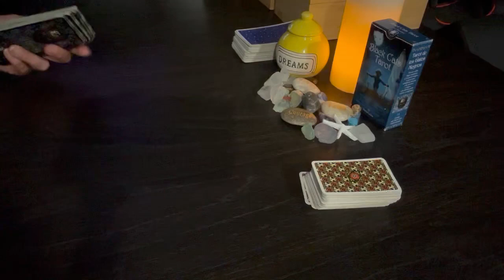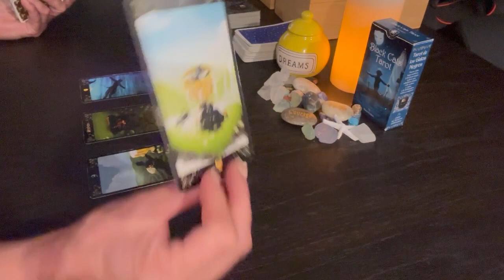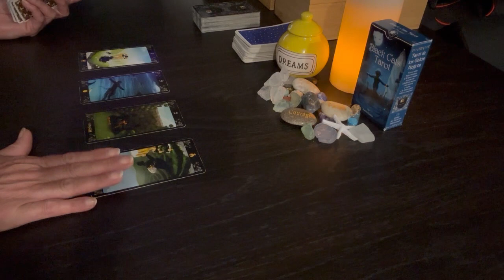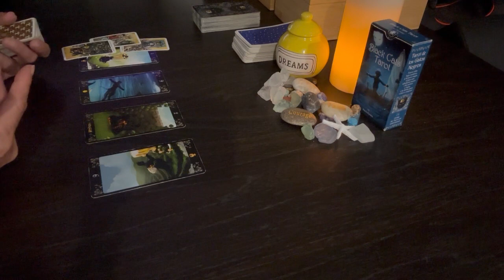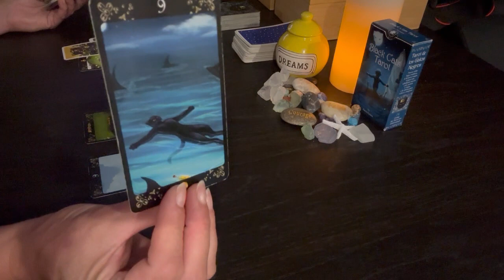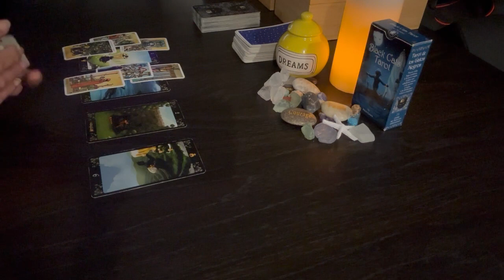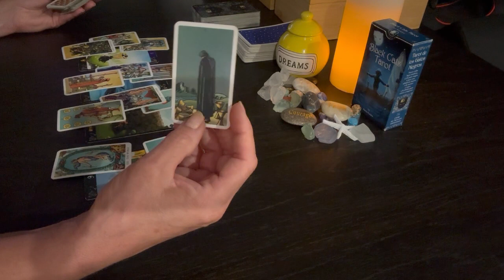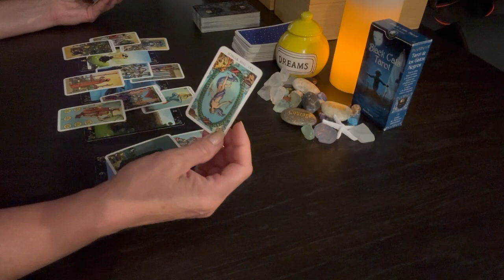CAPRICORN AUGUST MID MONTH ♑ They Don't Understand Your Need For Space